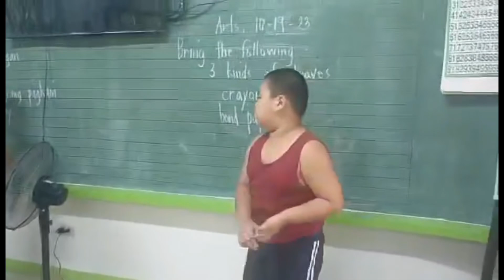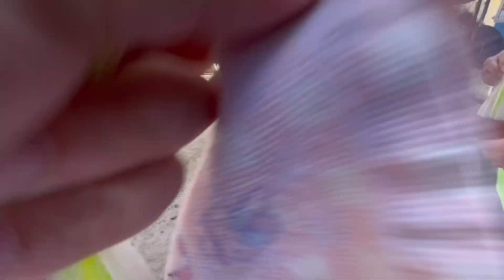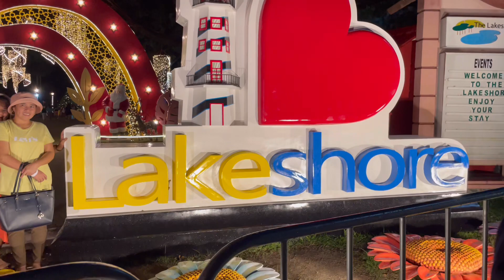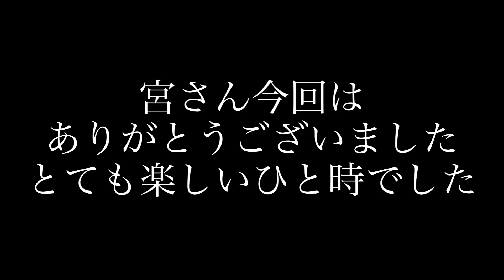【フィリピン】朝から宮さんと一緒そしてお出掛けイルミネーション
朝から宮さんが一希の学校に行ってくれました。
夜はお出掛けイルミネーションを見に行ったら動画です。